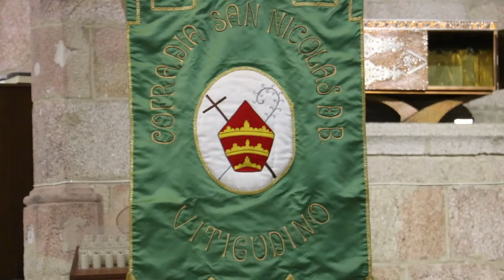Presentación de la Semana Santa de Vitigudino 2022